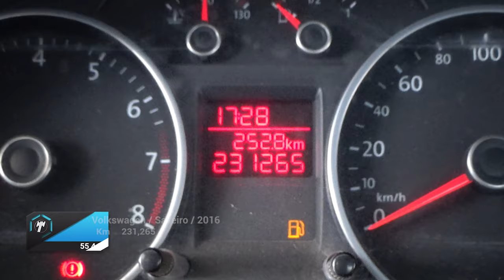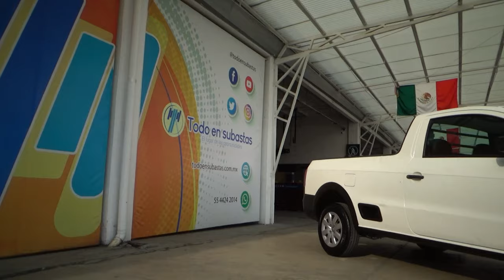Volkswagen / Saveiro / 2016 - 16284